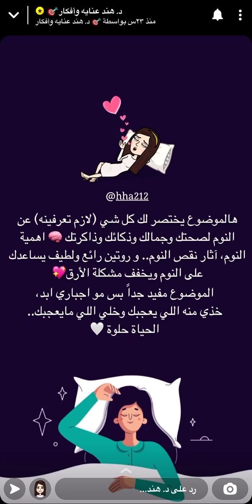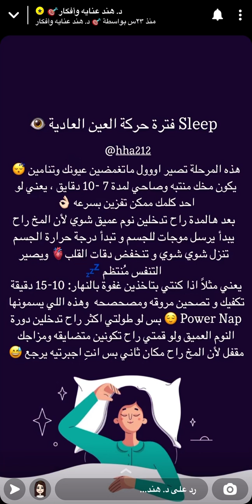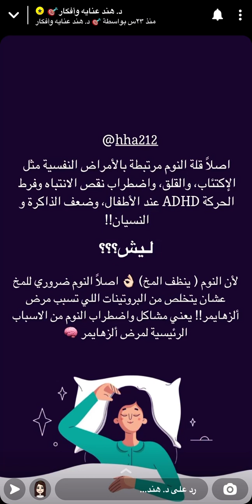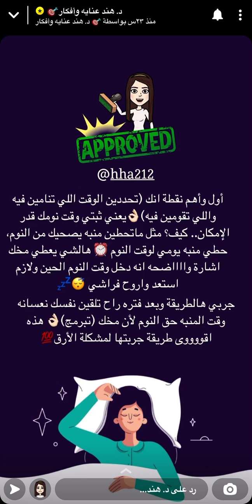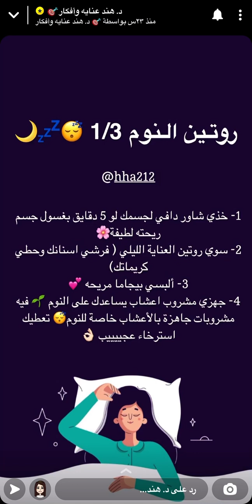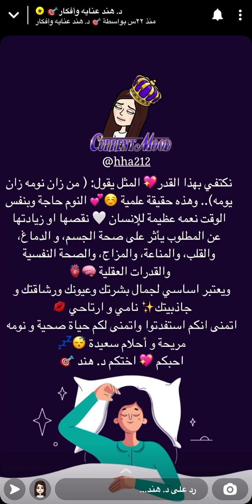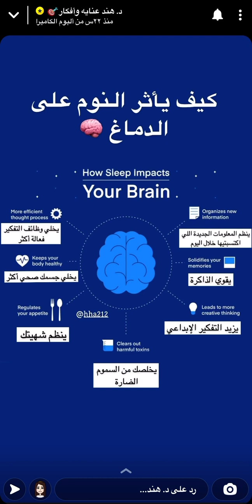موضوع كل شيء عن النوم، أفكار رائعة لتنظيم النوم ومشكلة الأرق 🛌💤من سناب دكتورة هند🎯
موضوع كل شيء عن النوم 🛌💤من سناب دكتورة هند🎯